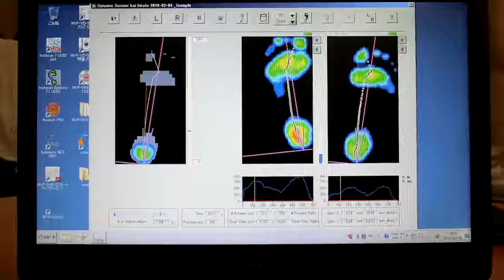Zamst Technology Video